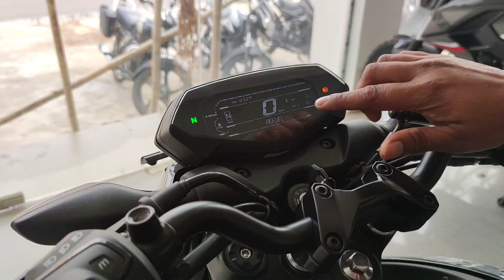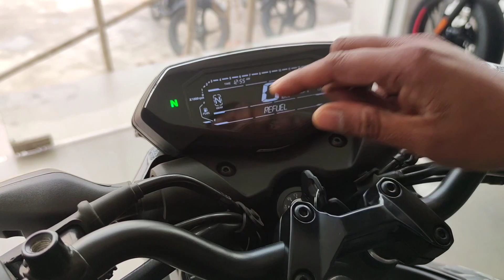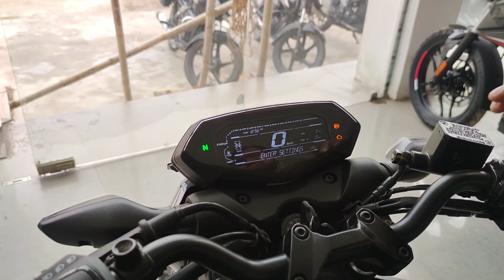2024 New Bajaj Pulsar N150 Bluetooth Digital MeterModel | N150 Price Mileage Features Full Review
2024 New Bajaj Pulsar N150 Bluetooth Digital MeterModel | N150 Price Mileage Features Full Review |
hello
i am Aryan Chandra form Lucknow  Uttar Pradesh .
I am motovloger & Adventure also .
in this channel I Provide to all kinds of two wheel bike rides and review
My  Travelling Soulmates : - hero splender plus xtec , hero Passion  , Yamaha Fz 150